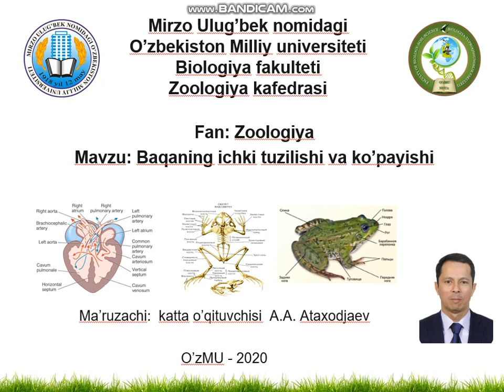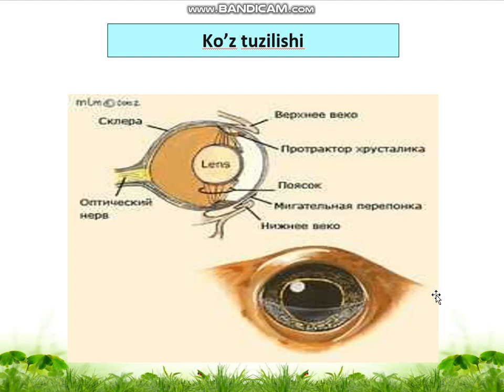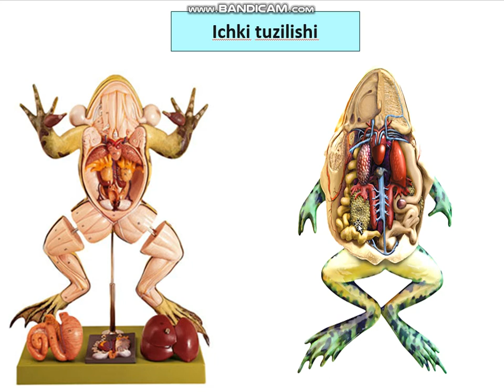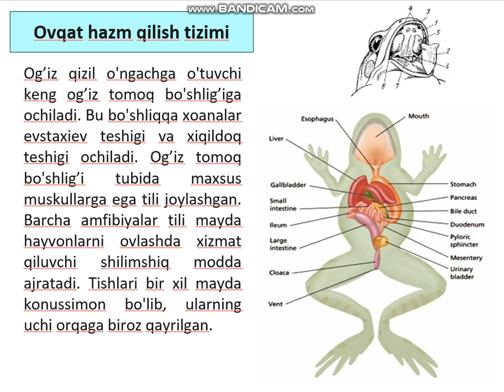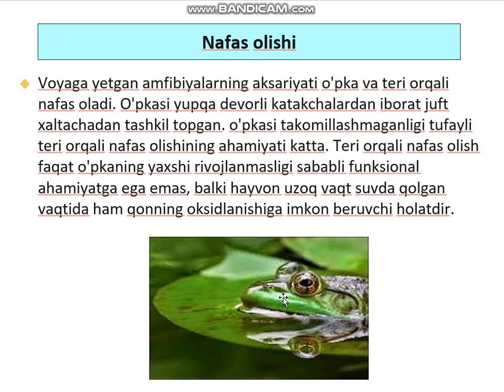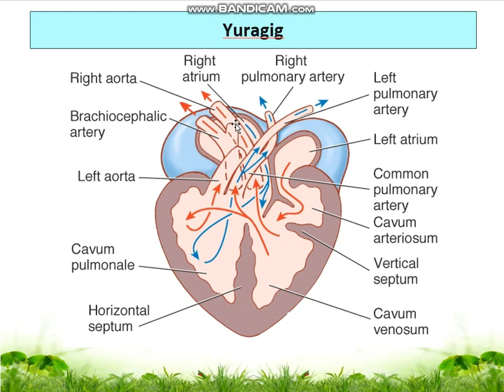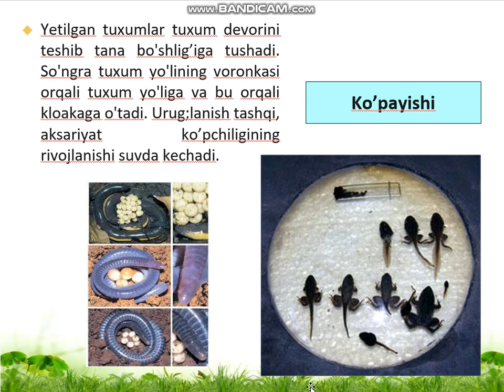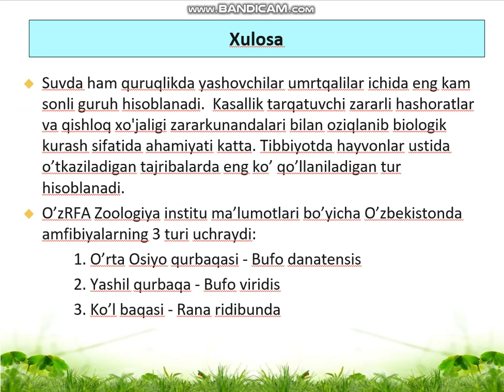Бақанинг ички ва ташқи тузилиши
Биология факултети
Зоология кафедраси
Зоология фани
Мавзу: Бақанинг ички ва ташқи тузилиши
Маърузачи: Катта ўқитувчи А.А. Атаходжаев